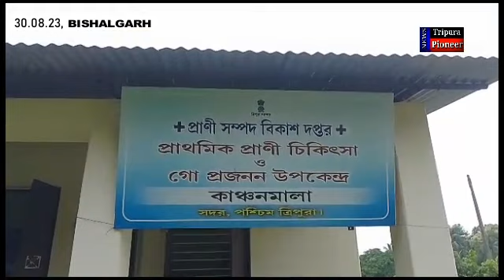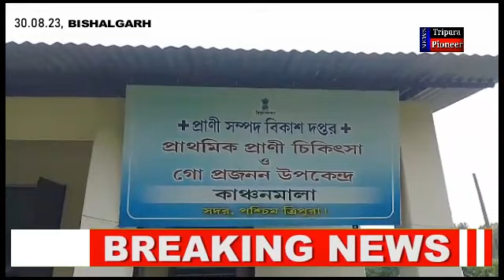ডাক্তার ১ হাসপাতাল ২, পশুর ভাগ্যে গ্রুপ-ডি | Crime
Follow us on:
TRIPURA PIONEER
TRIPURA
PIONEER
CRIME NEWS
CRIME
TRIPURA NEWS
TRIPURA CRIME
BREAKING NEWS
LATEST NEWS
@HEADLINES TRIPURA
@NEWS VANGUARD
@CHANNEL DIN RAAT